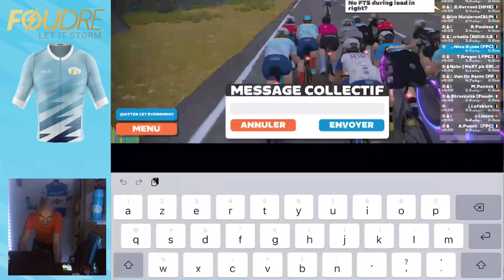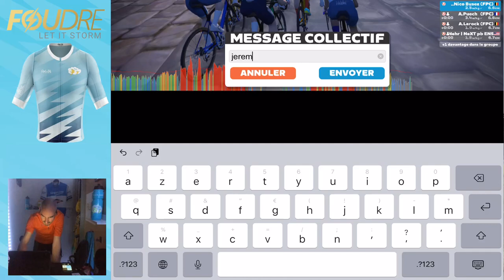Zwift Belgian Cup | Stage 4 City and the Sgurr